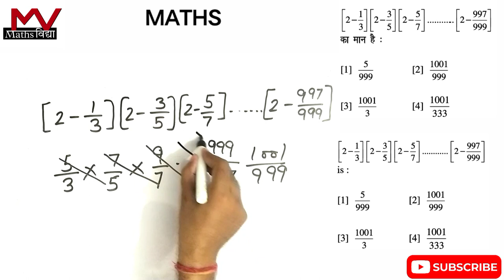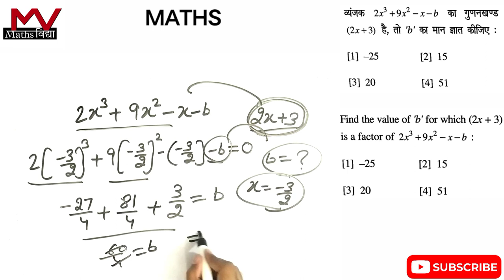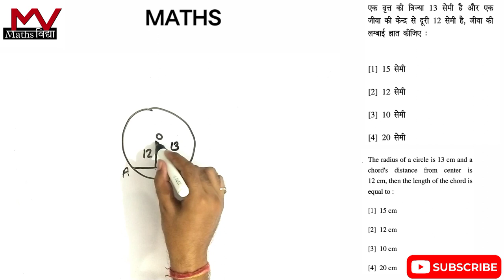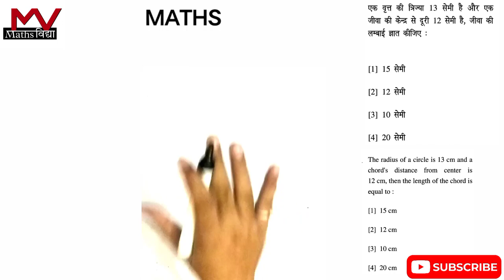प्रैक्टिस सेट 9 हरियाणा ग्रुप D मैथ्स : Practice Set 9 Haryana Group D Maths | HSSC Group D Maths